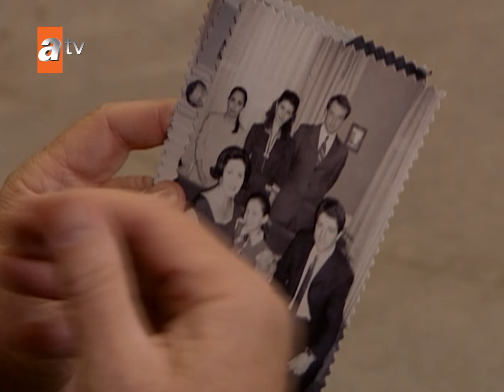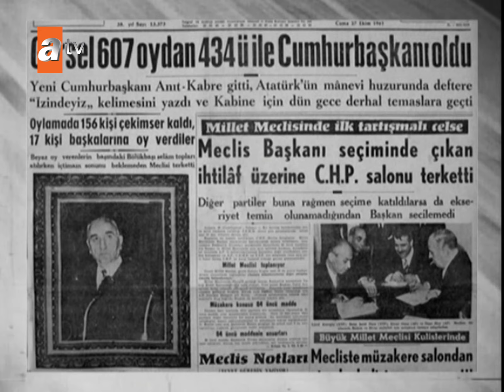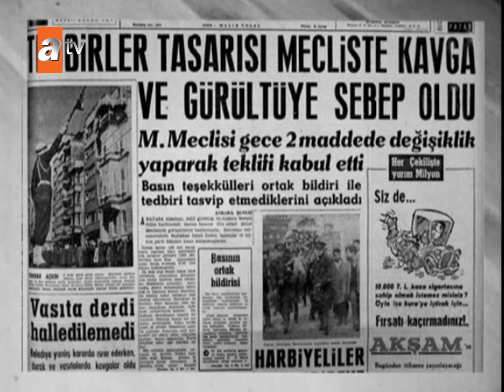Necdet ve Yasemin'in Düğünü | Hatırla Sevgili Özel kolaj